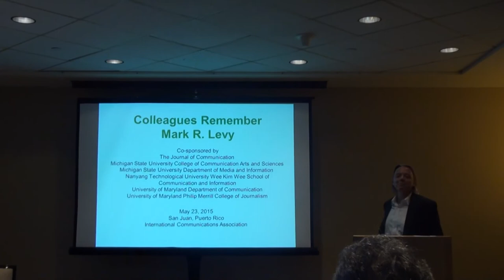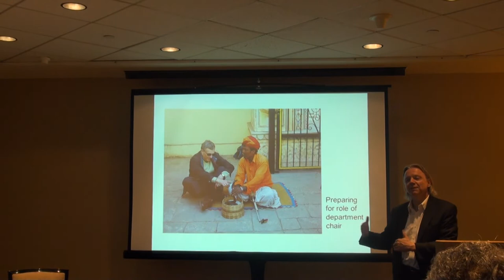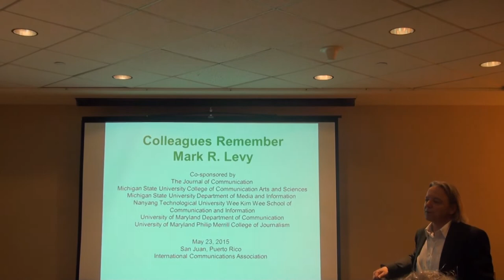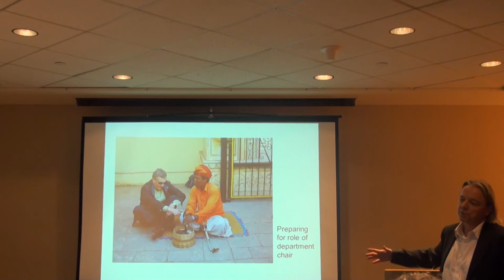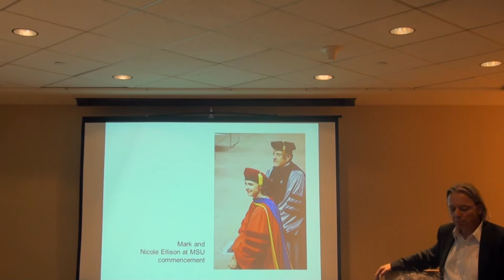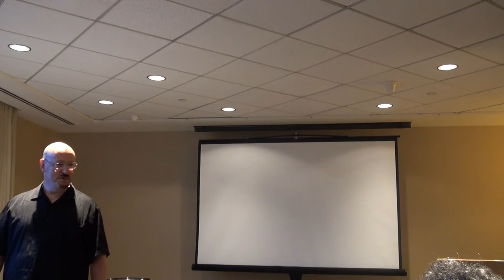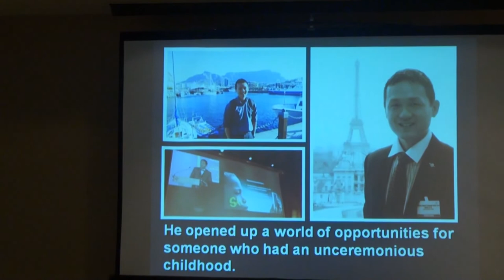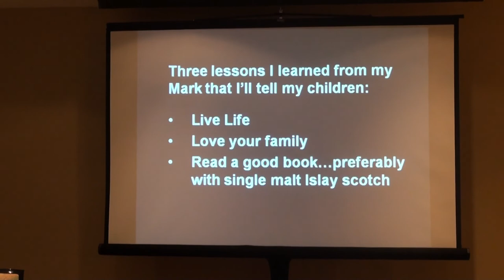Mark Levy Memorial | Quello Center Michigan State University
Mark served on the faculty of the College of Communication Arts & Sciences at MSU for more than 15 years. He joined MSU in 1999 to Chair the Department of Telecommunication and Information Studies (renamed as the Department of Media and Information) until 2006. The Mark Levy ICT4D Scholarship Fund has been set up to honor his legacy, since the role of the Internet in development was one of this latest foci as a faculty member of the department.

MICHIGAN STATE UNIVERSITY |  QUELLO CENTER

The James H. and Mary B. Quello Center is focused on research that stimulates and informs public debate on media, communication and information policy. Our research often challenges assumptions about the role of technology, policy and regulation for citizens, communities, and society in pursuit of optimizing the full benefits of advanced communications in the digital age. Quello Center researchers collaborate across Michigan State University, with other centers of excellence, and with stakeholders to advance the political, social and economic potential of the Internet and related technologies and services. Current research addresses next-generation networks (5G, Internet of Things), network neutrality, digital inclusion, the opportunities of next-generation media, and data ethics.